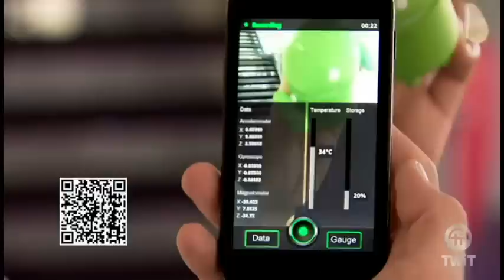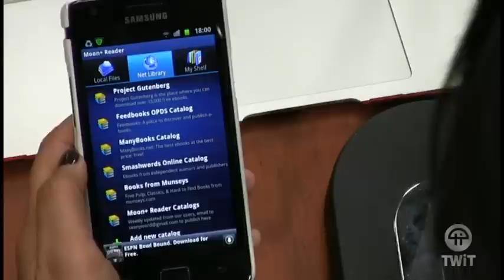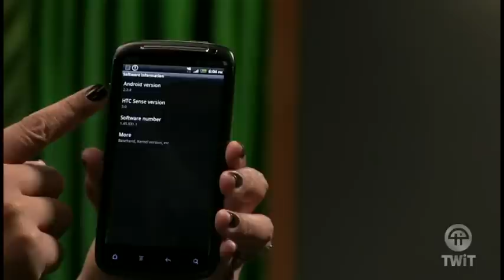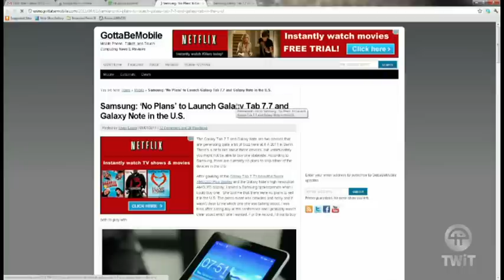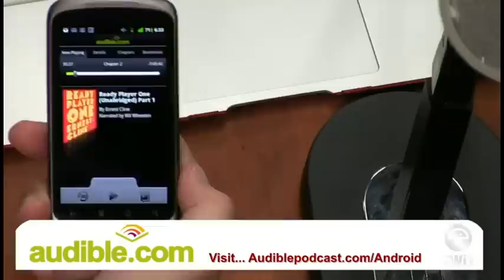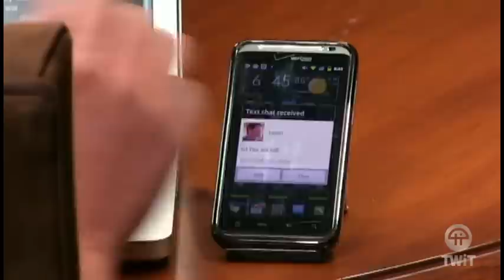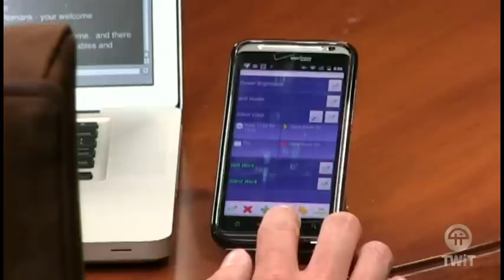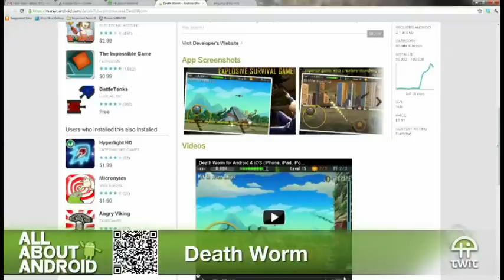All About Android 24: Grab Bag Of Feedback #3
Hosts:Jason Howell and Eileen Rivera
Features Android should have, hardware from IFA Berlin, fan tips, grab bag of apps, and more!
Guests:Aaron Newcomb
Running time: 1:29:56